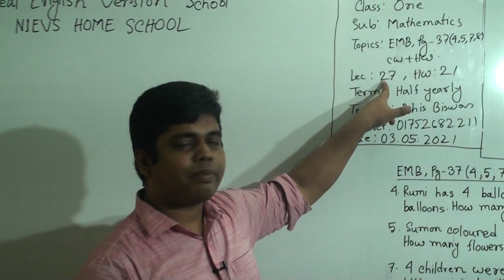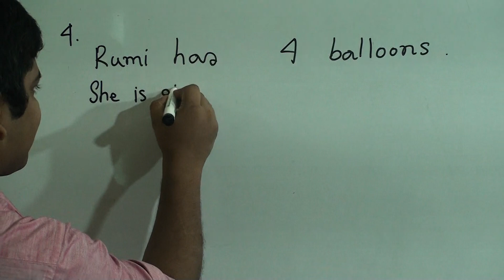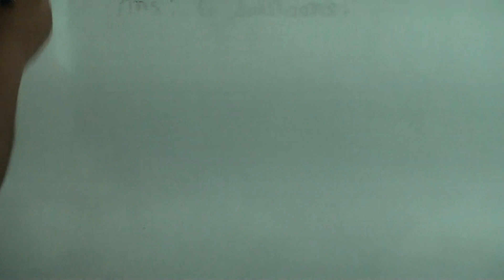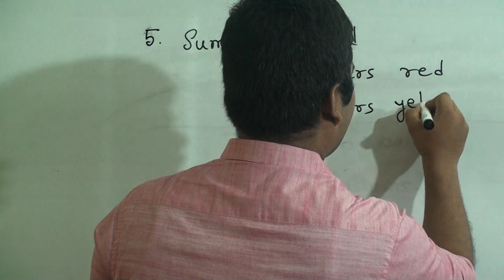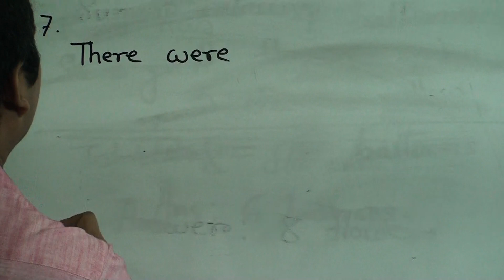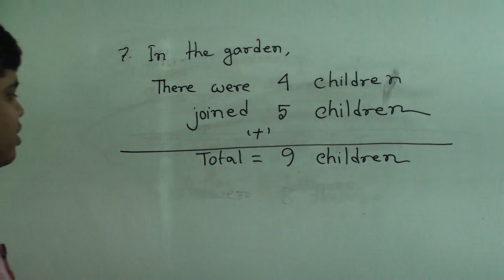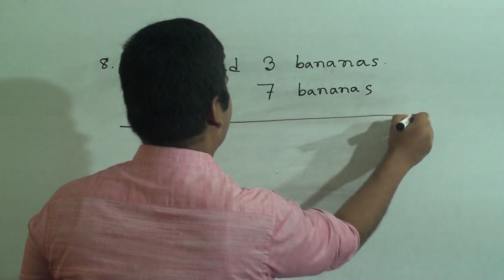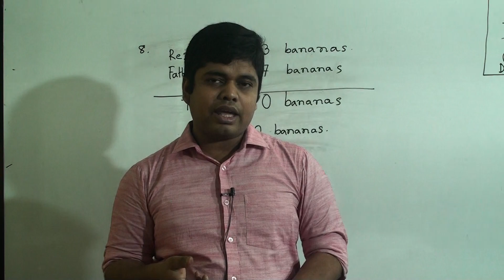Class: One, Subject: Mathematics (Lecture- 27), Topic: EMB, Pg- 37 (4, 5, 7,8) CW+HW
Class: One
Subject: Mathematics (Lecture- 27)
Topic: EMB, Pg- 37 (4, 5, 7,8) CW+HW
Teacher: Ashis Biswas